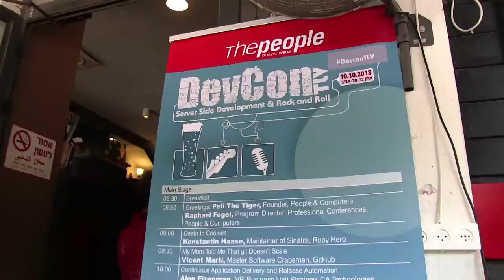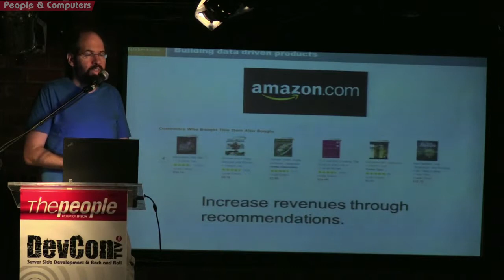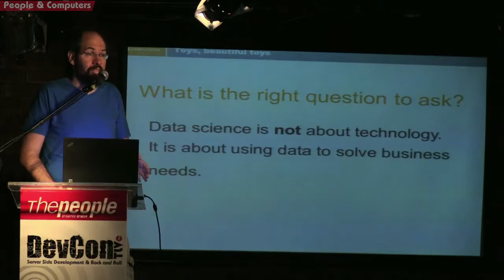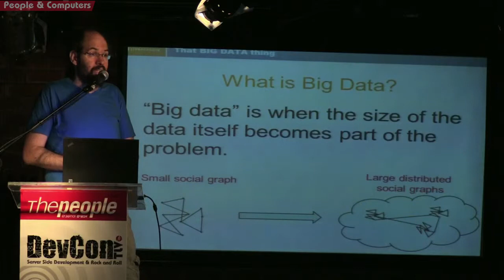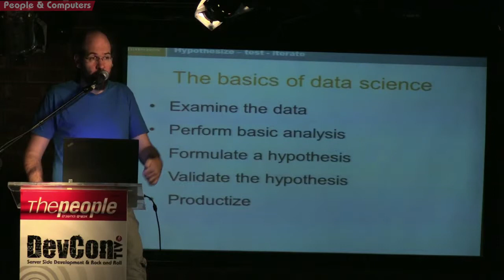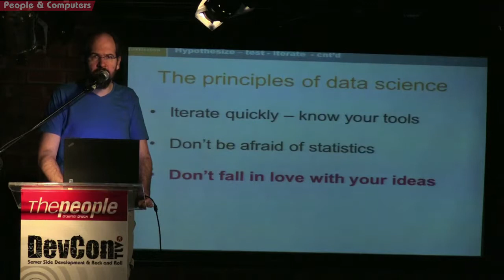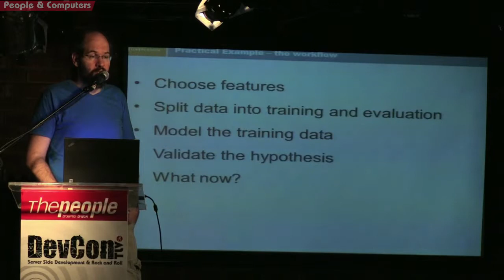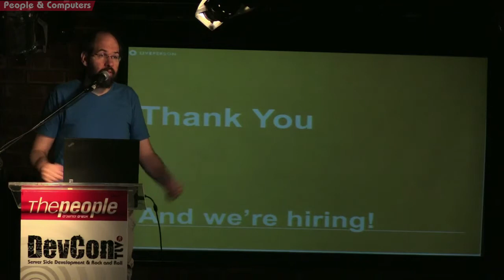Introduction to Data Science: Ofer Ron @ DevconTLV October 2013